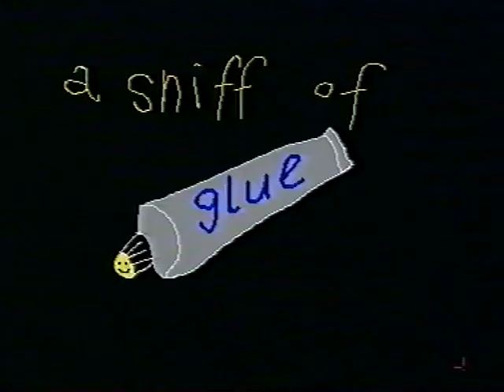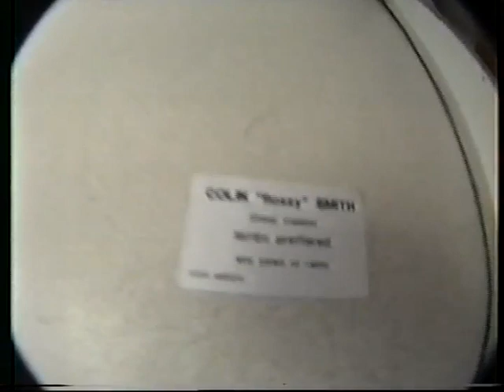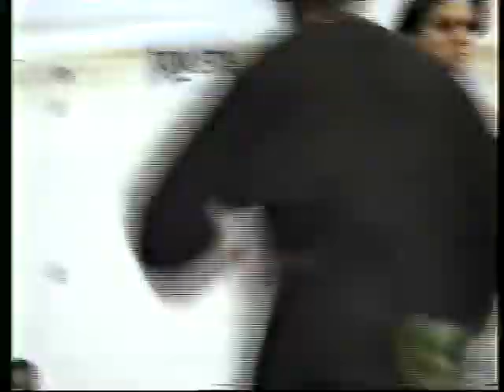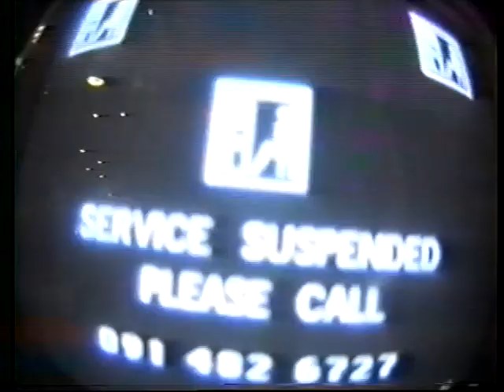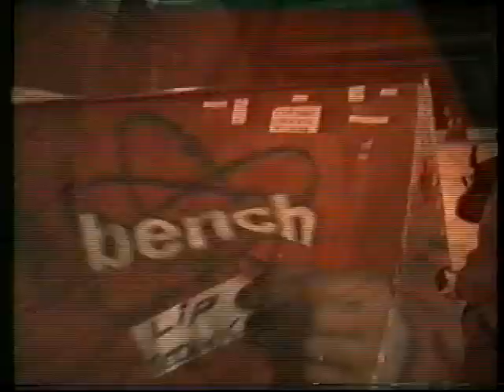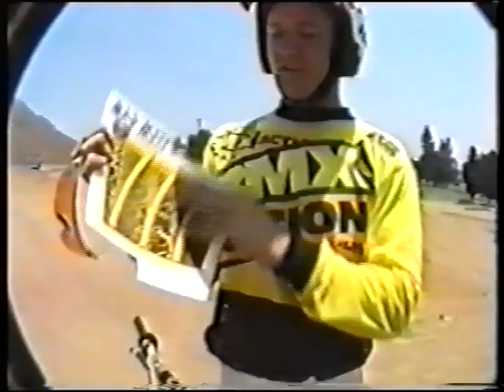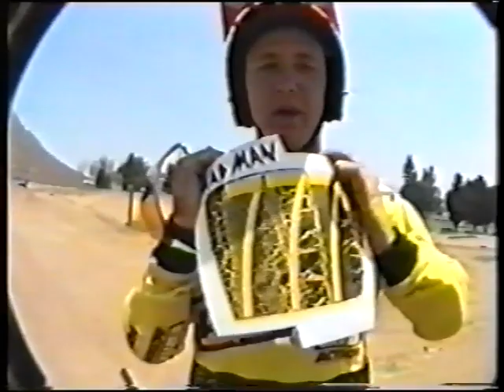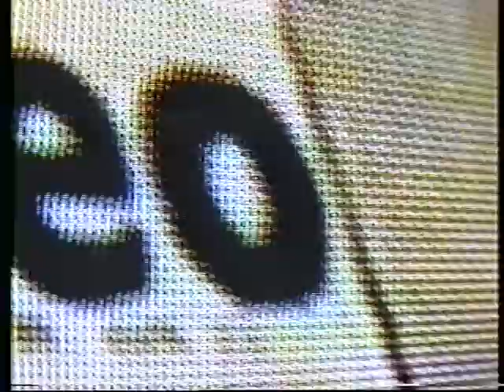BSD STEEL RODS 1992 - UK BMX VHS FULL LENGTH VIDEO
BSD’s second ever video from 1992. Featuring riders from all over the UK and further. Street, skatepark and jams. Scottish barn sessions, the Dundee Factory, pier jumping with Scott Carroll, Nottingham and Barrow contests, rider band Glue, King of Dirt at Musselburgh, King of Concrete, Leigh on Sea, Rom, The Rider Cup, Livingston and much more from the most underground time in UK BMX...

Starring

Amos Burke
Scott Timmins
Gordon Gogo Reilly
Andrew Burke
Roger Clark
Monkey Boy
Richie Mutch
Grant Smith
John Buultjens
Peter Lindsay
Hippy
Noel Cowan
Andrew Dow
Scallop
Paul Robertson
Bulge
Scott Carroll
Karl Grieve
Ross Sewage
Chris Green
Kev Habbick
Sandy Carson
Ian Morris
Dave Frame
Mike Mullen
Mike O’Connell
Jamie Bestwick
Simon Tabron
Mike Canning
Jon Taylor
Mad Jon
Steff Evans
Thomas Loison
Brian Wills
Allan McNaughton
Skin
Scott Davidson
Keith Duly
Steve Geall
Zach Shaw
Albert Retey
Dave Beveridge
Scott McNicol
Jon Pratt
Chase Gouin
Neil Waddington
Alex Leech
James Shepherd
Dennis Wingham
Dennis McCoy
Darren Gascoyne
Gerry Galley
Jason Davies
Tim Goldie
John Dye
Cong
Steve Bisseker
Dylan Worsley
Dave Mirra
Mat Hoffman
Toaster Girl
Sean Scarfe
Chris Rooney
Richard Brown
Splodge
Paul from Barrow
Gary Forsyth
Effraim Catlow
Dan Price
Chris Moeller
Spike Jonze

Filmed by loads of people
Edited by Grant Smith

And many many more which I’ll add as I watch it